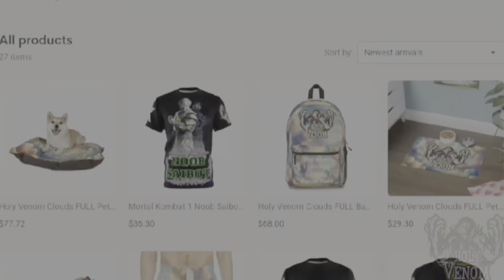Kreate A Fighter MK1 PROOF! Post KHAOS REIGNS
It is now day three after the release of Khaos Reigns, and we have new KAF's in Invasions mode...

Shout out to @bulzienick  for the new intro!

🟡 Chapters 👇🏼
0:22 Kold Jaw (
0:58 Hydrah ( 🤔🤔 )
1:35 Thunderstorm ( Rain X Raiden )
2:01 Kitana Kahn ( Kitana X General Shao )
2:43 Quan Chill ( Quan Chi X Sub-Zero )
3:51 Darksight ( Raiden X Kenshi )
5:32 Kang Quan ( Quan Chi X Liu Kang or Liu Kang X Quan Chi 🤔😵‍💫🫨 )
6:48 Blinding Haze ( Smoke X Kenshi )